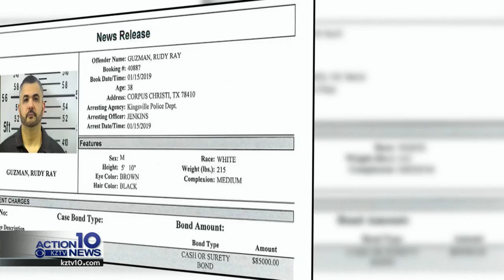Kingsville man sentenced for sexual assault of a child